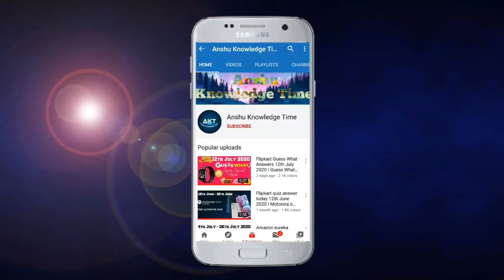Flipkart Fake Or Not Fake Quiz Answers Today 28 December 2021 Episode 381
Cover Topic :-

1. fake or not fake episode 381 quiz answer today

fake or not fake today